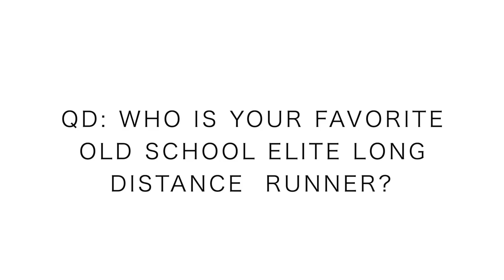Old School Elite Runners | Archival Footage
Digging into the archival footage today on the vlog. I kind of forgot how I came across this footage back in high school, but it was indeed via Ebay. I'm not saying this was the wisest purchase that I have made in my life. Never the less I'm excited to share some of the footage of Steve Prefontaine and Steve Cram with you today. Maybe sometime soon I'll give my best commentary on the race for you all.

• Saucony: Fastwitch 8

• Hoka: Carbon Rocket

• Skechers: Go Run 7 Hyper, Razor 3

• Altra: Paradigm 4.5, Torin 3.5

• Mizuno: Waveknit R2

🔸My Shoe Size: 7.5 men's US sizing
🔸Mailing Address:

USA

Seek Beauty
Work Hard &